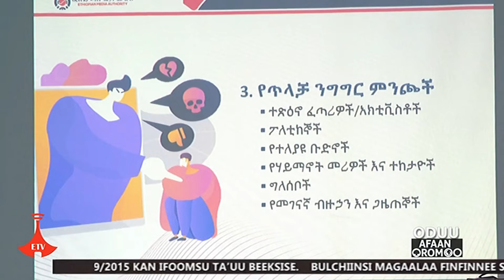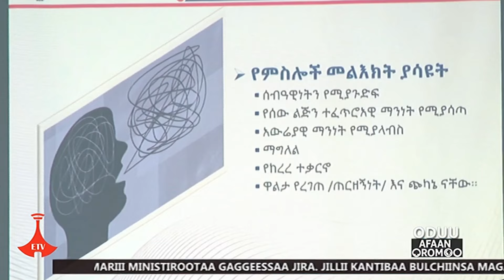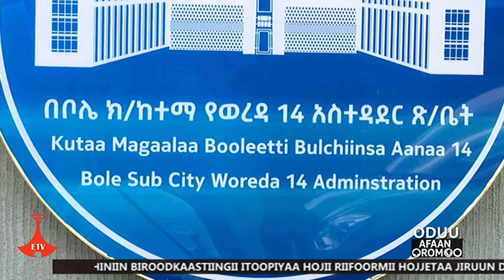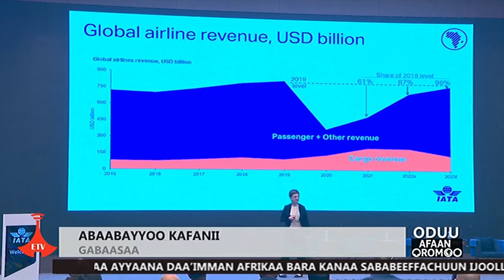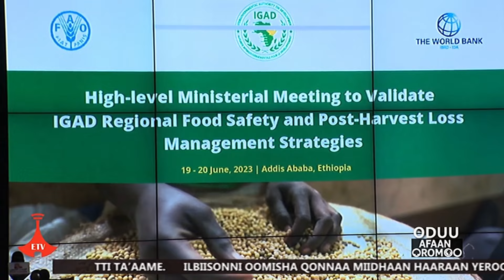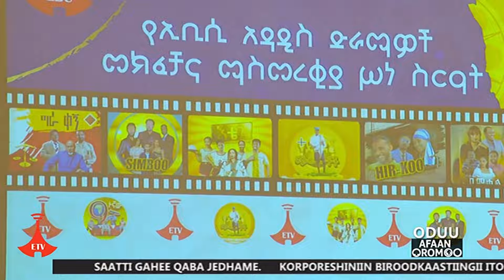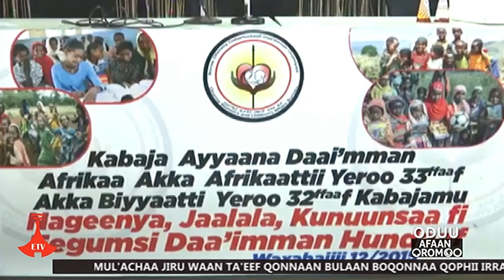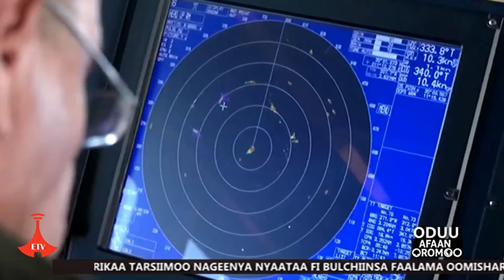Oduu Afaan Oromoo... 13/10/2015 1:00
Oduu Afaan Oromoo... 13/10/2015 1:00